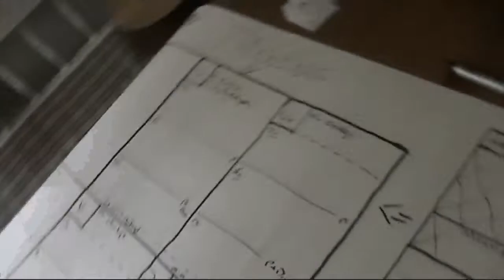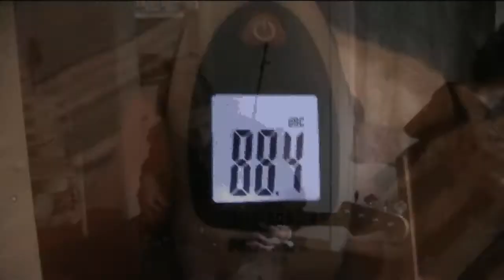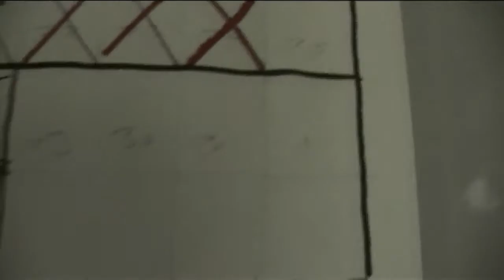Sky Architect - An Epic Journey Journal #3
Sky Architect still solitary in the woods of Sweden, recording their second album.
Watch these fellows play, have fun and play Magnepic great tunes.

Sky Architect in action!